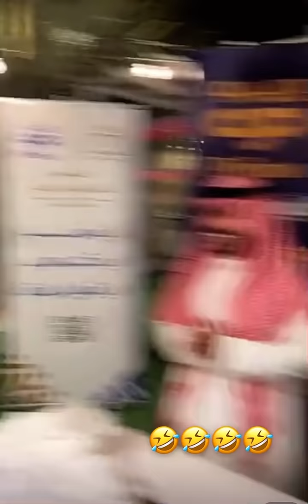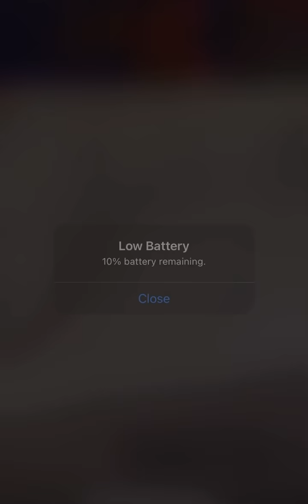سامي تهاوش مع زجران 😂🔥| بودويش سرق الاقمشة😂| سنابات مرتضى السلمان| قروب المزرعة